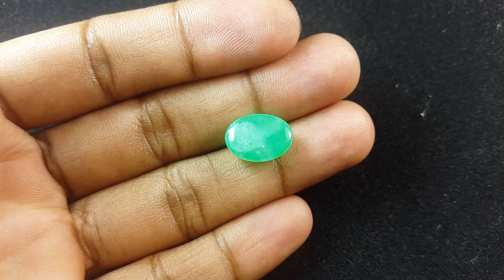7.58 Carats Natural Green jade Certificate no. UC1809190036